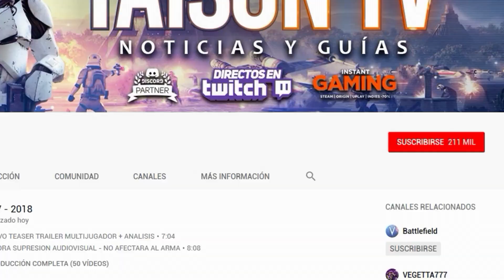BATTLEFIELD V LA MAS 44 GUIA, ESPECIALIZACIONES Y DETALLES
Jugamos con subs en nuestro Discord los Domingos en Youtube y Martes, jueves, sabados y domingos en twitch. Discord

Conviertete en miembro destacado del canal con muchas ventajas como tus mensajes destacados en los comentarios de los videos y directos y mas:

Donaciones Puedes usar Paypal o Tarjeta y saldrá en el directo

❤ Emblema de TaisonTV- Logo con el perro❤ hNo disponible aun en BFV

❤-CAZANDO CHETOS-❤

GPU: GeForce RTX 2080TI
CPU: Intel(R) Core(TM) i7-6700K CPU @ 4.00GHz
Memoria: 32 GB RAM (31.93 GB RAM libre)
Resolución actual: 2560 x 1440, 144Hz
Sistema operativo: Microsoft Windows 10 Home
Monitor: BenQ Zowie XL2735 144HZ 2k QHD
Cascos:  Roccat KHAN AIMO
Teclado: Roccat HORDE AIMO
Ratón: Roccat Kone AIMO
Alfombrilla: Roccat KANGA